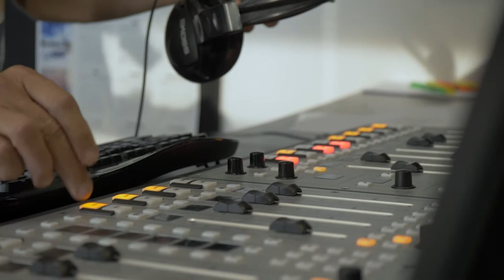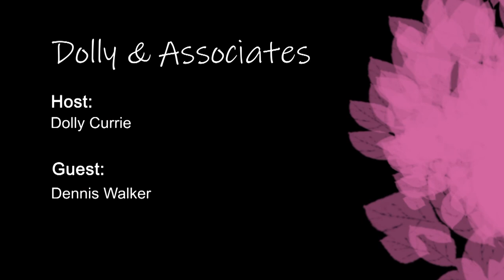Dolly & Associates 5 Dennis Walker Radio Host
Interviewing the Interviewer
Join Dolly as she takes over the studio for a one on one experience with the mighty and magical radio Icon Mr. Dennis Walker.